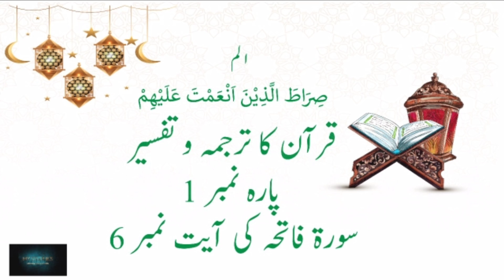Quran ka tarjuma o tafseer I surah fatiha ayat no 6 by mygraphics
follow our facebook group related online earn money